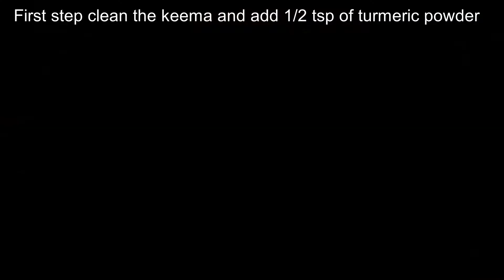Mutton Keema Curry Recipe In Telugu | Mutton Fry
Silpa's Kitchen !!